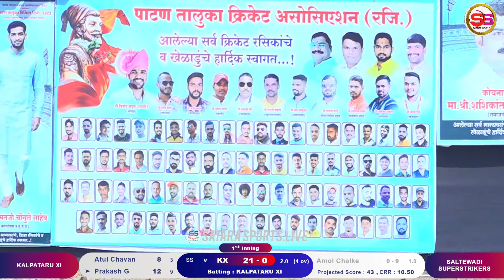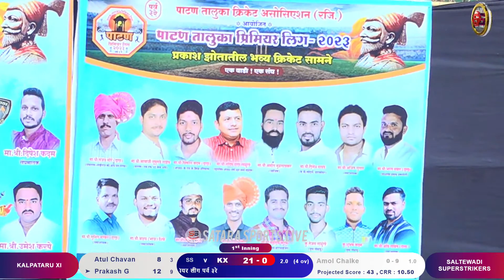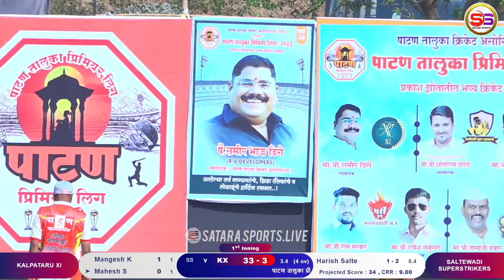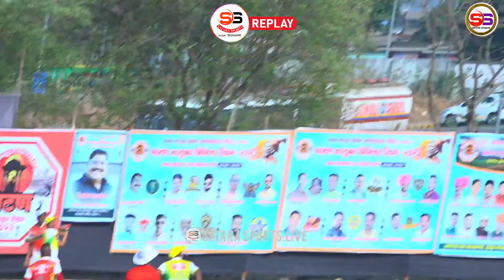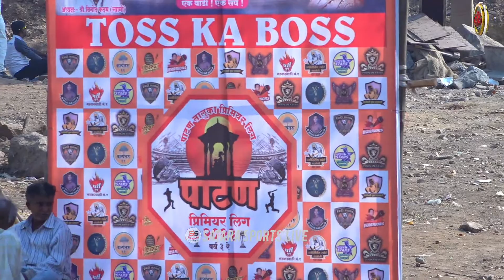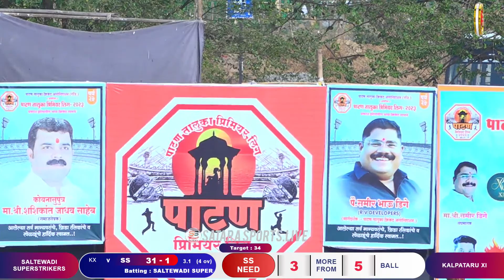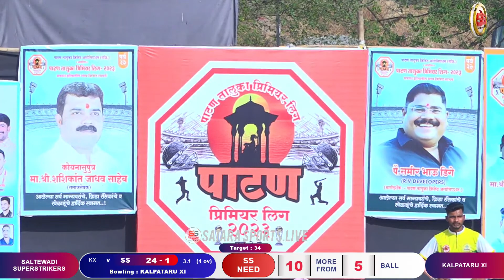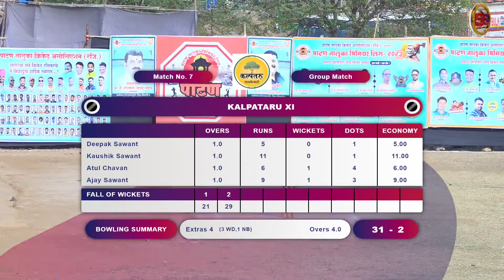KALPATARU XI V/S SALTEWADI SUPERSTRIKERS 🔴पाटण तालुका प्रीमियर लीग पर्व ३रे 🔴